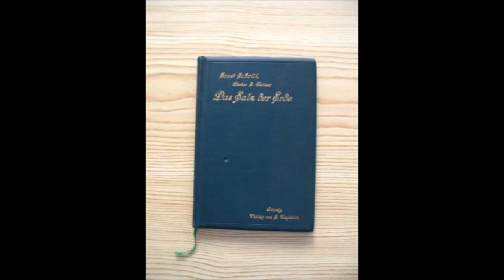Das Salz der Erde Kapitel 3